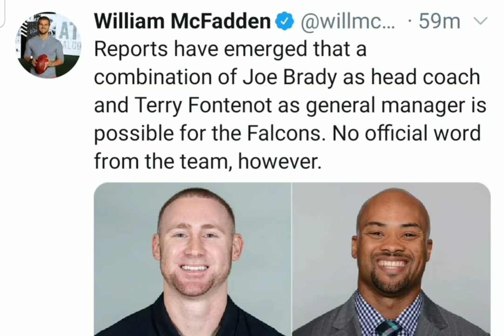Atlanta Falcons Nation - Joe Brady And Terry Fontenot As Possible Favorites In Atlanta's Media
Ms Maggie T Gives You The Latest Report
That A Combination Of Joe Brady As Head Coach And Terry Fontenot As General Manager Is Gaining A Possible Lead In Interest.